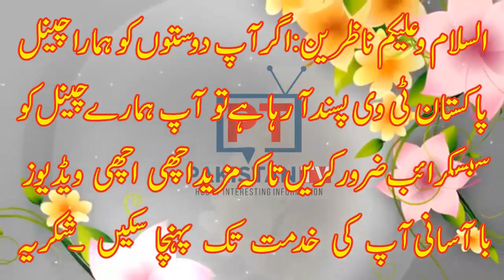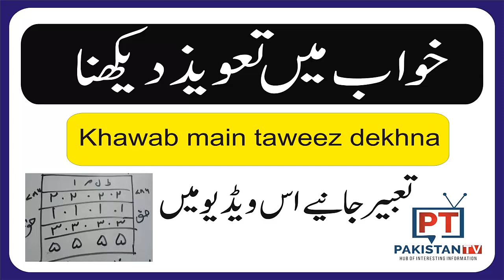khwab mein taweez dekhny ki tabeer in urdu/hindi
➡️ You can watch our videos if you like this then you SUBSCRIBE the channel  Pakistan Tv and must click on bell icon... DISCLAIMER: This Channel Does Not Promotes Any illegal content ,